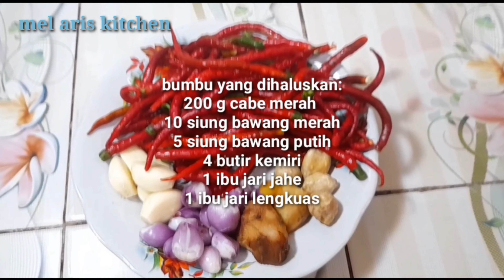RESEP RENDANG AYAM PADANG ASLI |RESEP RENDANG AYAM MUDAH DAN SIMPLE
Resep rendang ayam :
1 - 1,3 kg ayam
1 liter santan dari 1 butir kelapa

Bumbu halus :
200 g cabe merah
10 siung bawang merah
5 siung bawang putih
1 ibu jari jahe
1 ibu jari lengkuas

5 lembar daun jeruk
5 lembar daun salam
1 lembar daun kunyit
1 batang sere
2 sdt bubuk ketumbar
1 sdt garam

Cara masak lengkapnya nonton video nya.